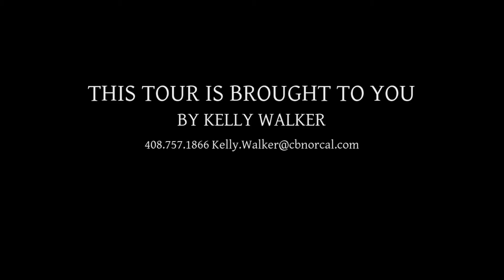1390 Saddle Rack Street, #348, San Jose CA 95126, USA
1390 Saddle Rack Street, San Jose CA 95126, USA

Gorgeous, rare 3 bedroom, 2 bath unit at Mid Town Plaza! Spacious layout  w/balcony overlooking courtyard. Central A/C & heat. Electrolux  electric induction cooktop/oven. Electrolux microwave &  refrigerator. Bosch dishwasher. Inside laundry. Wall-mounted alcohol  burning fireplace. Granite counters, tile floors & maple cabinets.  Private clubhouse, pool & gym. Convenient to freeways, train &  light rail. Near Willow Glen, downtown, The Alameda, Santana Row &  Santa Clara. Do not miss it!!!